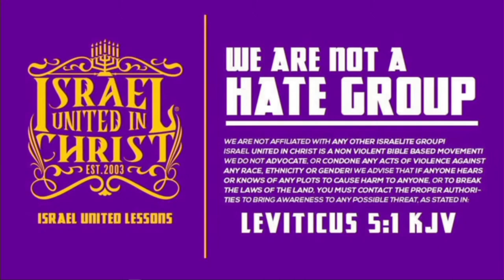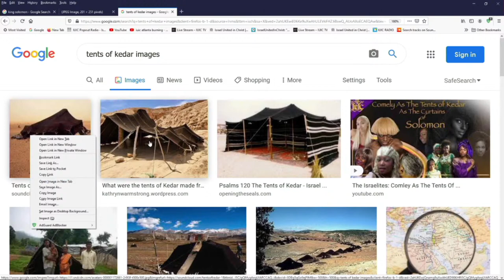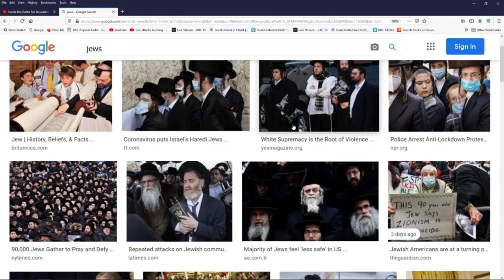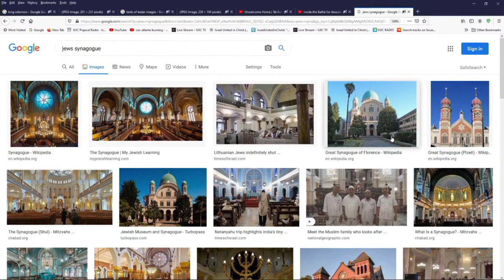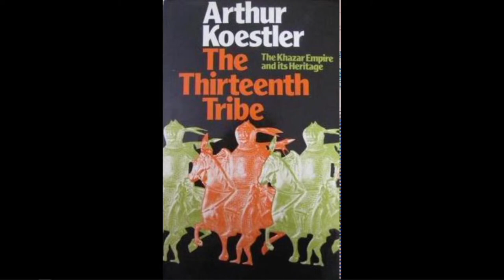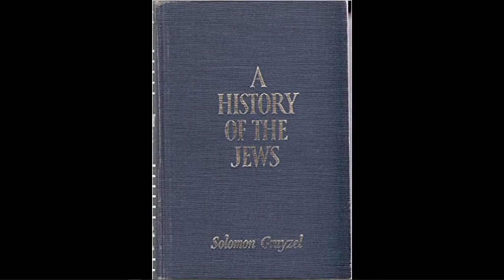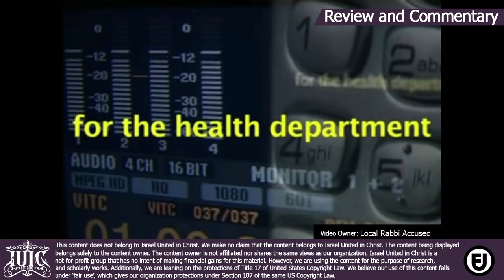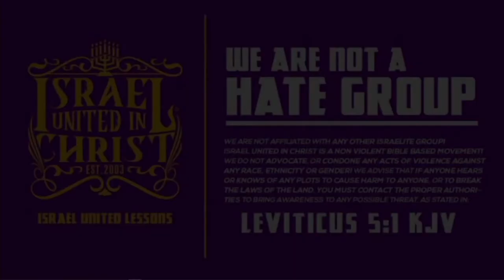IUIC | The Semites VS The Synagogue Of Satan